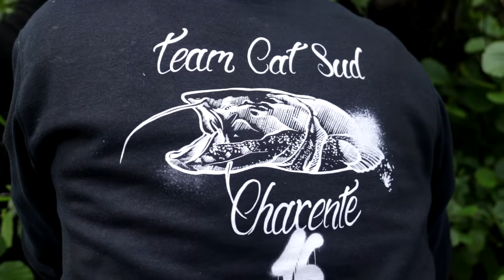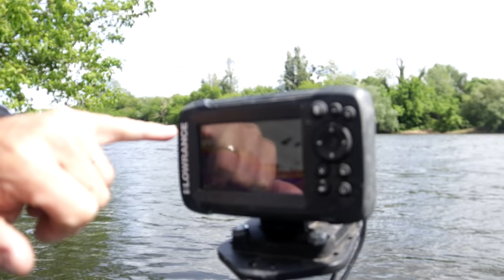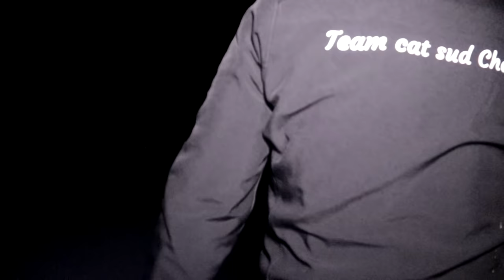PÊCHE DU SILURE - DES ÉNORMES POISSONS DE 2 MÈTRES !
Je pars pêcher des énormes silures avec la Team Cat Sud Charente ! Une superbe session de pêche entre amis et avec des poissons gigantesques !

🎬 MON MATÉRIEL :

► Ma Caméra Principale
► Mon Micro
► Ma Gopro
► Mon Bandeau GoPro
► Ma Carte Mémoire

► Mon Objectif Favori
► Mon Objectif Grand Angle
► Mon Objectif Photo Animalier
► Mon Drône

► Batterie GoPro
► Batterie GoPro moins chère
► Batterie Externe Grosse Capacité

► Mon Petit Trépied
► Mon Gros Trépied
► Ma Lumière LED